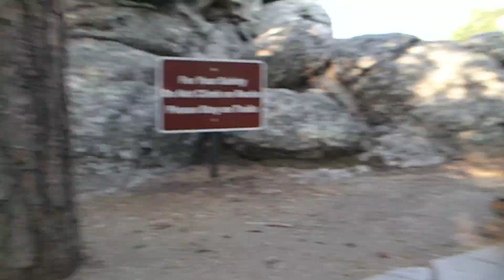Mount Rushmore vid 01